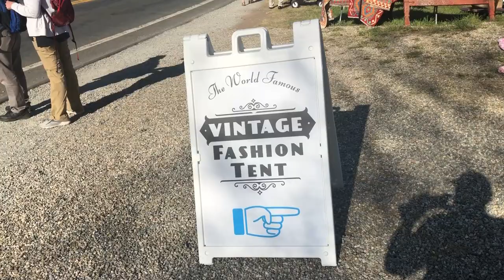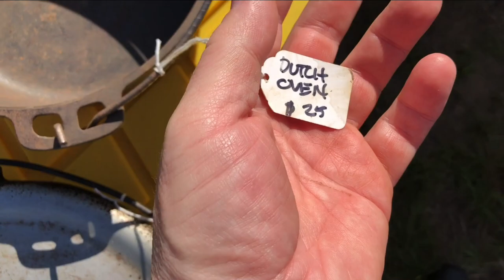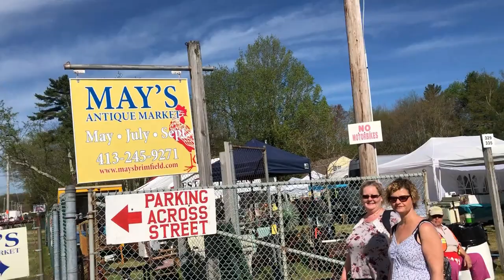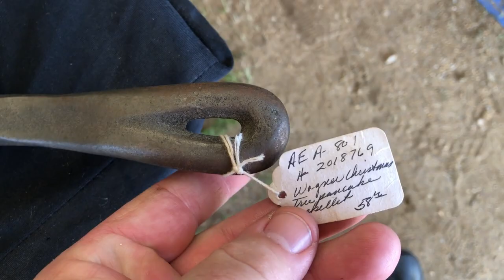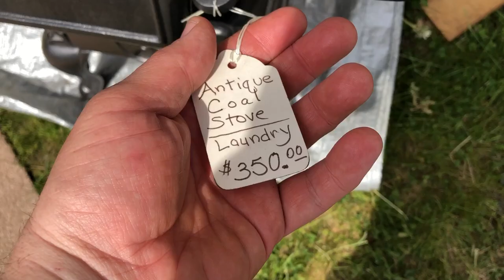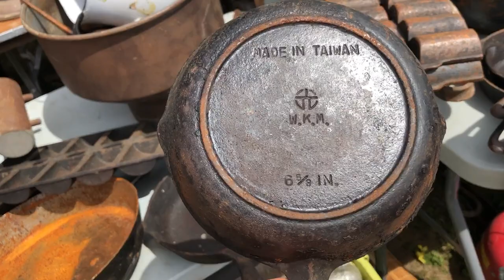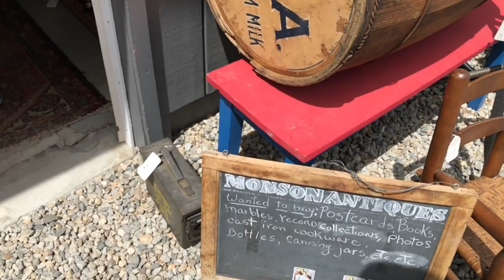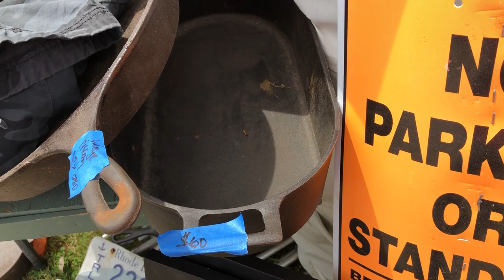Finding More Cast Iron at Brimfield: May 14, 2022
May 14, 2022: Back to the Brimfield Antique Show once again, in picture perfect warm weather, to search among thousands of antique vendors for cast iron cookware.  If you want to build a special collection of cast iron for your kitchen, or simply to see an uncountable number of amazing sights and items to tempt you, then a visit to Brimfield is a must!

Why did I spend the entire day browsing and only buy one single piece?  My collection of cast iron is already too large, and I didn't have any reason to acquire five, ten, or fifty more Wagner and Griswold skillets.  But, I hope to show here that even when most of the brand-name cast iron pieces are sold at Brimfield at exaggerated prices, you can still find quite a few unique and special pieces for yourself, if you do some digging and have patience.  And yes, there are still bargains to be had, even if you're on a low budget.  It's a lot of fun simply to browse there and see some incredible pieces of rare cast iron...and that makes it even more special to score something unique, at a price that won't break the bank for you.